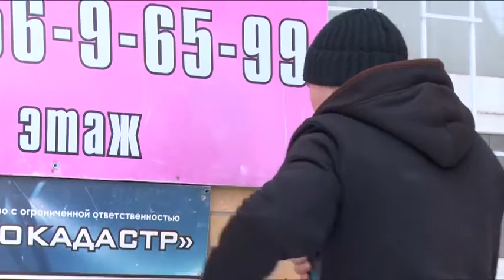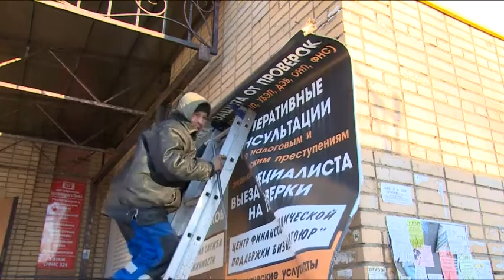Четкие требования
Четкие требования. В Щелковском районе проходят работы по демонтажу рекламных и информационных материалов, не соответствующих архитектурно-художественному регламенту. За процессом наблюдала наша съемочная группа